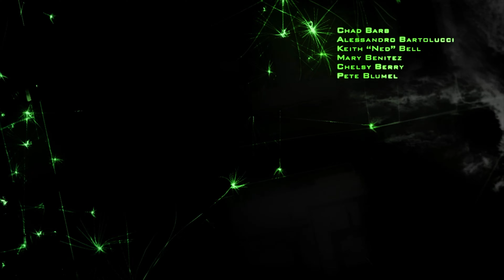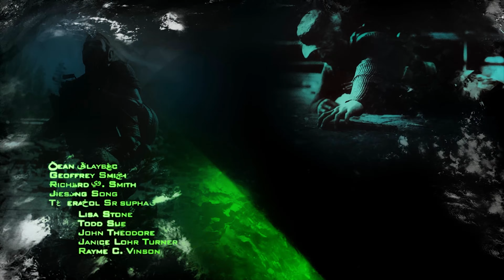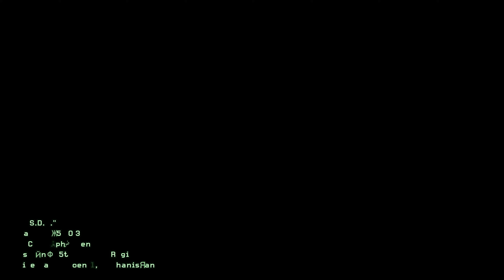COD: MW2 Remastered - S.S.D.D. | No Commentary | 4K 60 FPS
📒Hey everyone, Shuvon Gaming here! Join me as I dive into the remastered classic, COD: MW2! Today's mission: the intense and action-packed S.S.D.D. Witness the stunning 4K visuals and smooth 60 FPS gameplay in this no-commentary walkthrough. Can you handle the heat?